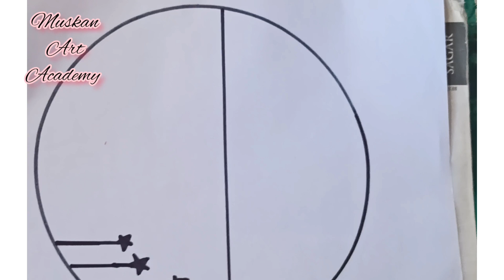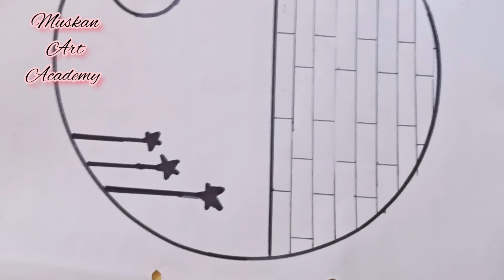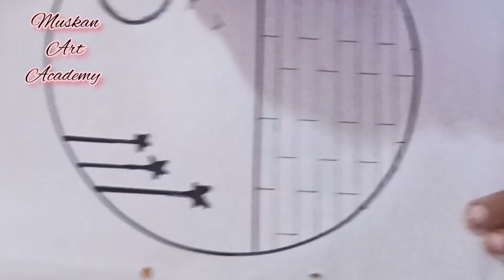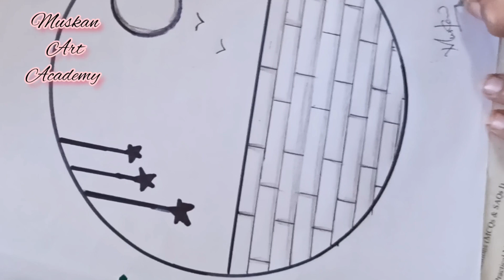Easy circle drawing scenery... Pencil drawing in easy way.. circle scenery in easy style..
About me:
Hi, my name's Muskan!